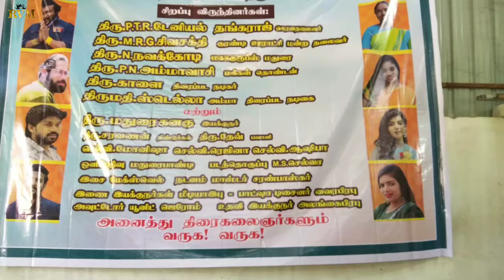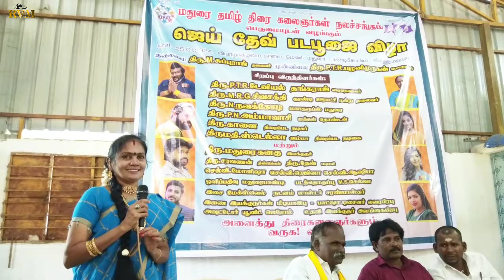💢"ஜெய்தேவ்" படப்பூஜை விழா 💥இயக்குனர் திரு‌. மதுரை கனகு தலைமையில் பாண்டி கோவிலில் நடைப்பெற்றது...✨